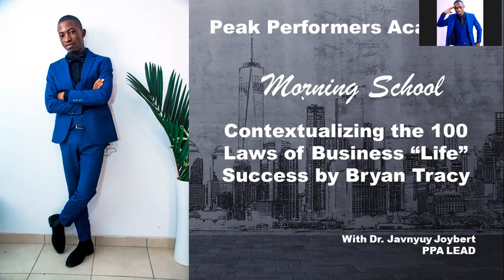Intentionally Influencing Success & Achievement in Career/Business by Javnyuy Joybert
This is part of our Activities in our Peak Performers Academy (PPA). During the morning school we break down some success principles and how to apply them. We are focusing on the book 100 Laws of Business Success by Bryan Tracy